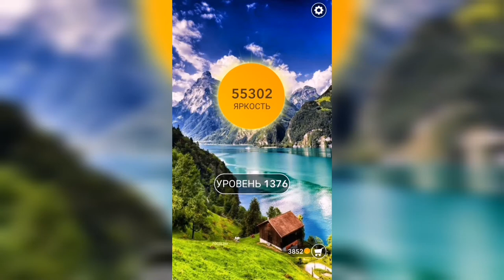Word / Слово Крест: Поиск русского кроссворда / Уровень 1376